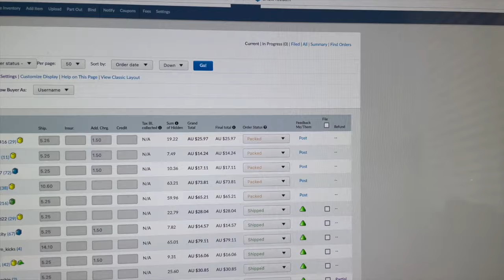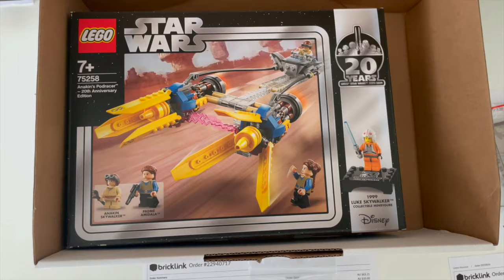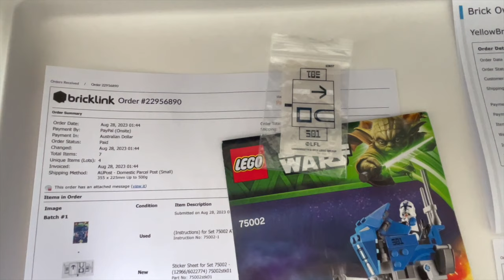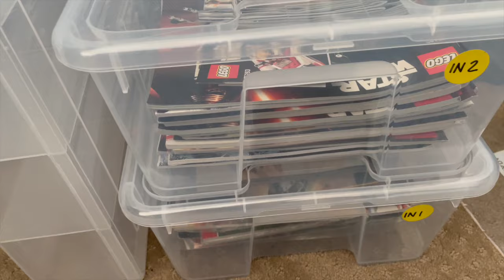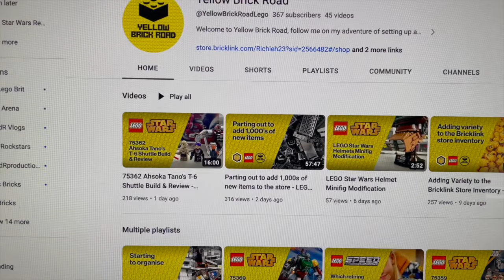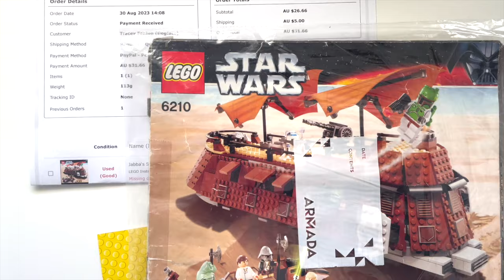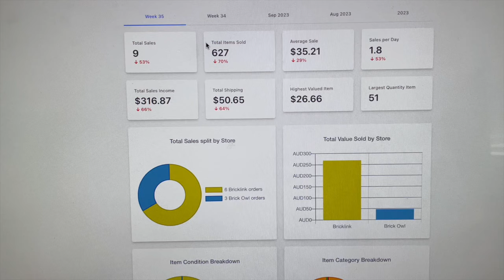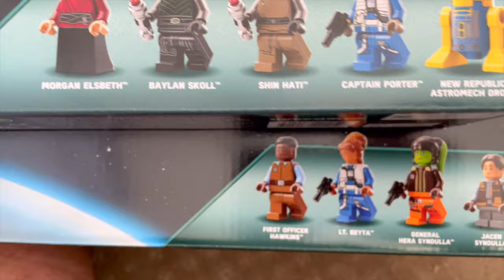Month Two of Running a Bricklink Store - LEGO Bricklink Vlog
Another busy week running the new LEGO Bricklink store and learning lots along the way and some new LEGO Star Wars set hunting too!